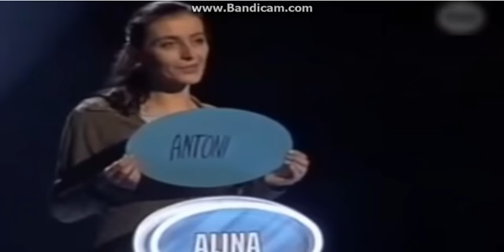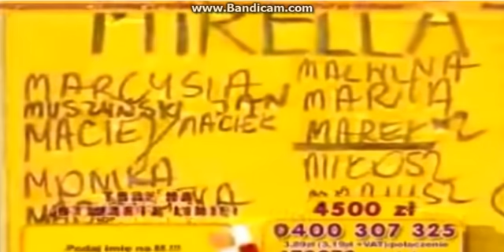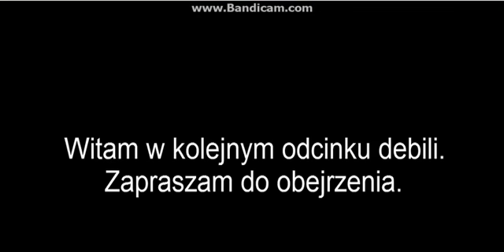Top 10 debili świata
Hej ziomki jeśli wam się spodobało to taj suba, lajka i napisz komentarz